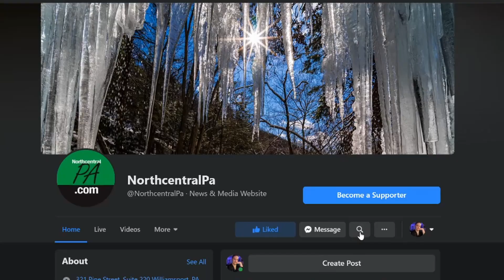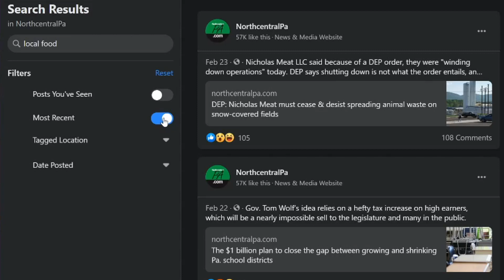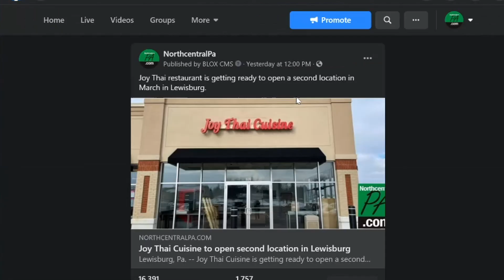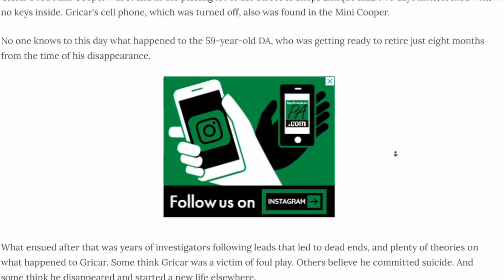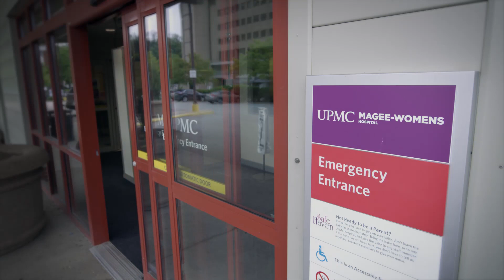The Rewind – Feb. 25, 2021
There's snow way you kept on everything that happened this week, right!? Peep our quick recap of your local news on this week's episode of NCPA's The Rewind. We'd love your feedback!